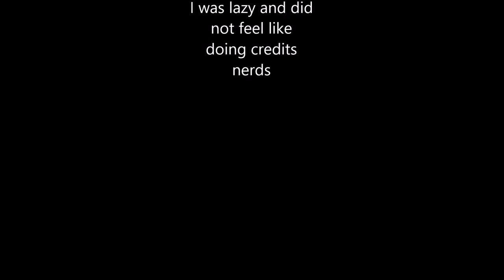Player Unknown Moments Part 1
Xfire Group Player Unknown Battlegrounds